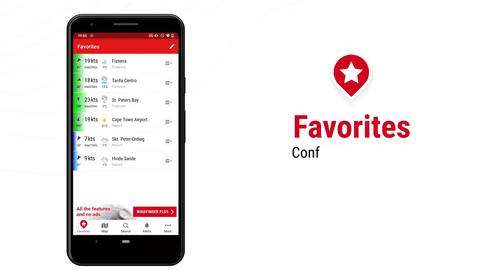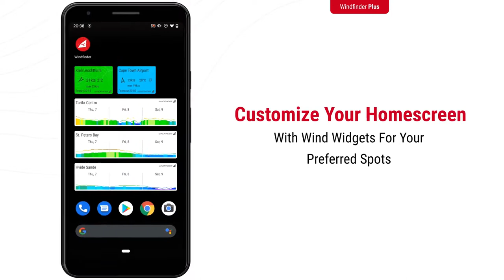Wind & Weather map on Windfinder App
About Windfinder

Wind forecast, reports, tides & waves for sailing, kite, surf, boating & outdoor

Wind, weather, waves and tides anywhere in the world for sports like kitesurfing, sailing, windsurfing, surfing, wing foiling, fishing, cycling, paragliding, hiking and for all who are interested in detailed wind and weather forecasts and reports.

Precise and reliable wind and weather forecasts assure that you will always find the location with the best wind, wave and weather conditions. Windfinder also displays the current wind measurements and weather observations for your real time understanding of the weather conditions. Easy to use and free of charge.

FEATURES

❖ Detailed wind and weather forecasts for more than 160,000 locations worldwide
❖ Animated wind map (wind radar) for your regional and global wind overview
❖ Displays current wind measurements and weather observations in real-time from 21,000 weather stations worldwide
❖ Tide forecasts for high and low tides for over 20,000 locations around the world
❖ Wave height, wave period and wave direction
❖ Save your favorites: Collect nearby or interesting spots and monitor travel weather for your vacation destinations
❖ Small Wind Widgets (current conditions) on your home screen
❖ New: Severe weather warnings for the US and Europe
❖ Wind speed measurements in knots, Beaufort, mph, km/h and m/s
❖ Parameters: Wind speed, wind direction, air temperature, felt temperature, clouds, precipitation, air pressure, wave parameters, tidal water levels and severe weather warnings
❖ Webcams worldwide
❖ Topographic maps and satellite images serve as a navigational aid (weather routing)
❖ Optimized display of forecasts and reports for best readability on any mobile device
❖ Optimized data transfer that enables a quicker loading speed, ideal for data usage restrictions
❖ Easy to use interface - even with wet or cold hands

PERFECT FOR

➜ Kitesurfers, Windsurfers and Wing Foilers – find that next storm or windy conditions next door or at your next vacation
➜ Sailing – use marine weather to plan that next sailing trip or ensure safe passage by avoiding bad weather at sea
➜ Surfing & wave riders – find the perfect wave and high swell
➜ SUP & Kayak – make sure high winds and waves don’t risk your trips
➜ Dinghy sailors and regatta racers – allows careful preparation for the next regatta
➜ Fishing – help ensure a good catch and a safe trip
➜ Paragliding – find a good wind right from the launch
➜ Cycling, trekking & outdoors – expect a windy adventure?
➜ Boat owners & captains – keep a constant eye on the current weather conditions and tides
➜ …and anyone who requires exact wind and weather predictions!

WINDFINDER PLUS

🔥 Wind alerts: Specify your ideal wind conditions and get notified as soon as windy or calm days are forecasted
🔥 Superforecast: Hourly, high-resolution regional forecast models for Europe, North America, South Africa, Egypt and the Canary Islands
🔥 Wind and Weather Widgets in all sizes (with wind preview)
🔥 Wind preview: A visual overview of the wind forecast of the next ten days
🔥 Ad free: No distractions!
🔥 Fully featured weather maps: Beautifully animated wind forecast maps with temperature, precipitation and snow, satellite images and topographies
🔥 Wind report map: Real-time wind measurements from over 21,000 weather stations directly on your wind map
🔥 many more

Windfinder Plus is available as an In-App Purchase.

TUTORIALS AND SOCIAL